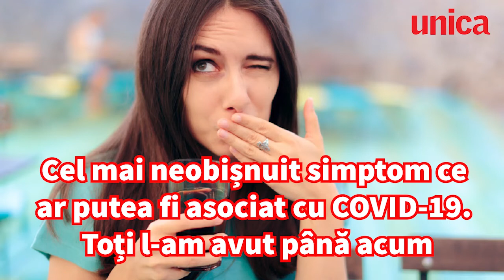Cel mai neobișnuit simptom ce ar putea fi asociat cu COVID-19. Toți l-am avut până acum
De când a început pandemia de COVID-19, specialiștii au încercat să identifice cât mai multe simptome ale infectării cu noul coronavirus, pentru a recunoaște rapid pacienții bolnavi. Aceștia au făcut o descoperire surprinzătoare.